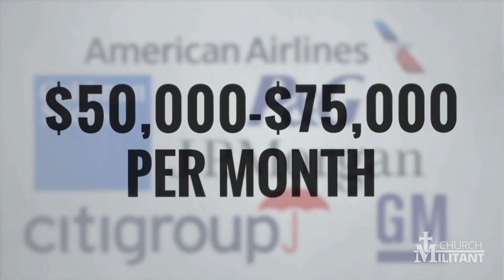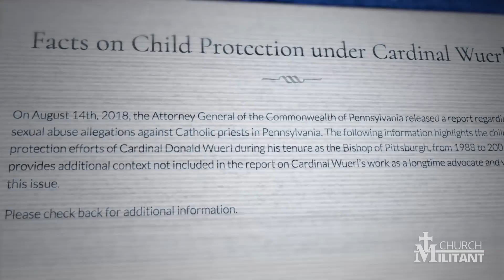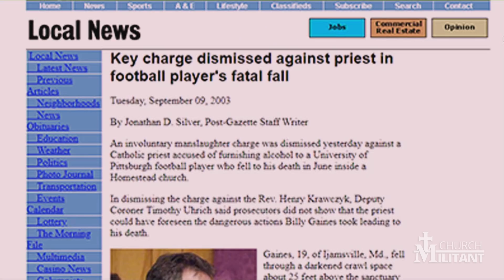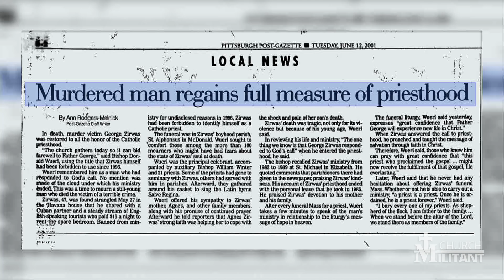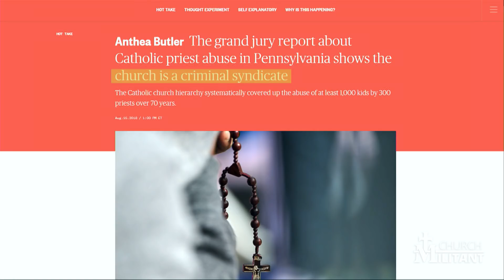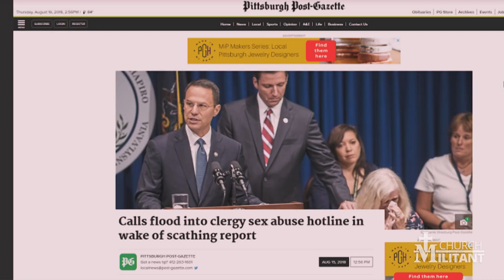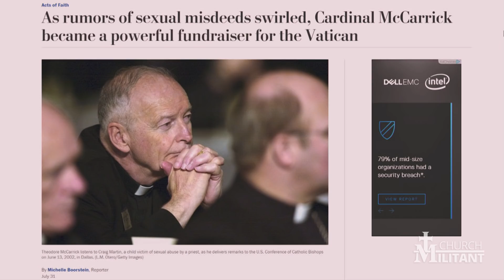Episcopal Sodomy: Wuerl Defiant